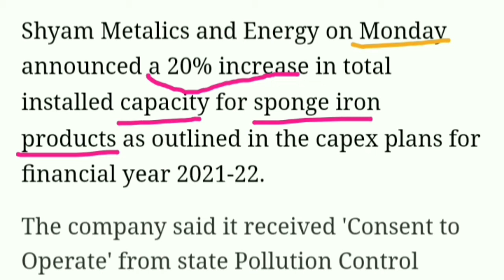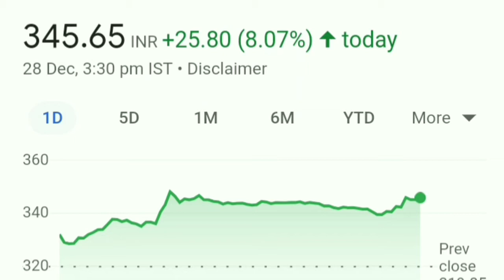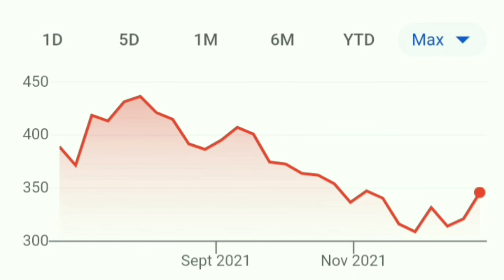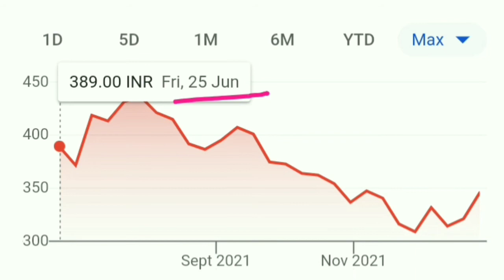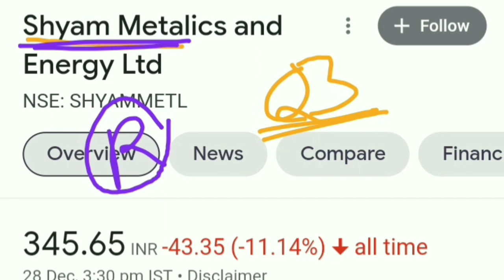थोड़ा थोड़ा माल उठाओ। करोड़पति बना देगा।Shyam Metalics share latest news।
Blackrose share
Infosys share
Reliance share
Wipro share
Wipro share latest news
Itc share
Irfc share
Polycab share
Sigachi IPO
Sigachi latest gmp
Nykaa IPO
CarTrade IPO
Chemplast sanmar IPO
Aptus IPO